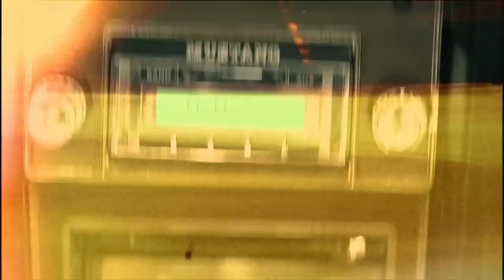Seeking MTB Zones in UT | Life Behind Bars: S2E6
Brandon Semenuk and Cam Zink set out on a motorhome trip to Utah for some ultimate freeride mountain biking sessions. The boys search the land for new zones and seek out the gnarliest lines before dropping in. But before they get on their bikes, the snow sets in and creates some downtime for the boys which calls for explosions in the desert.